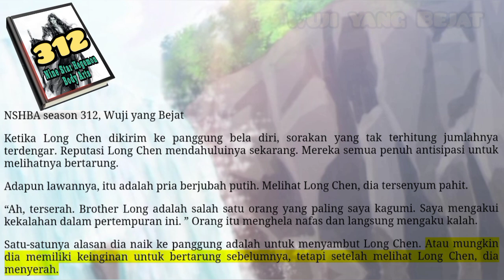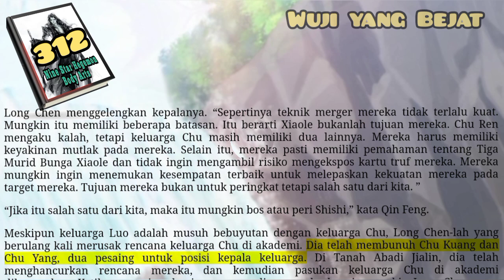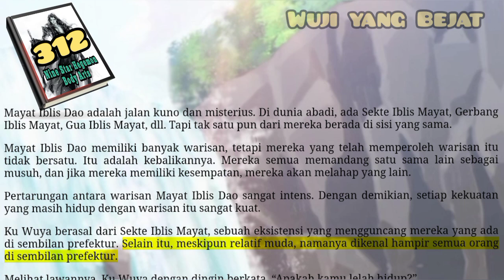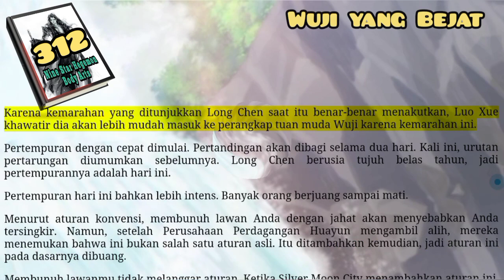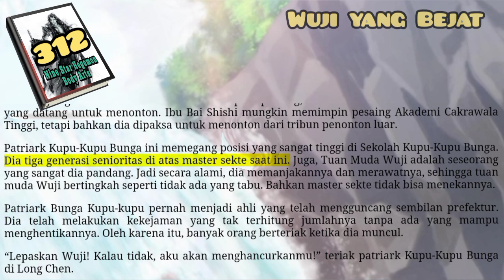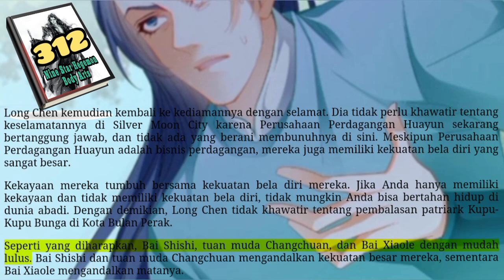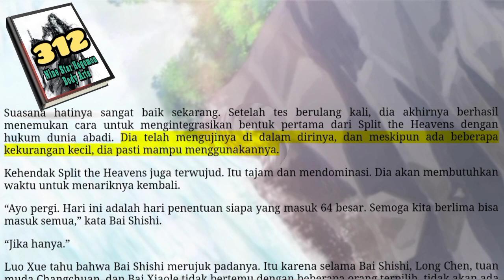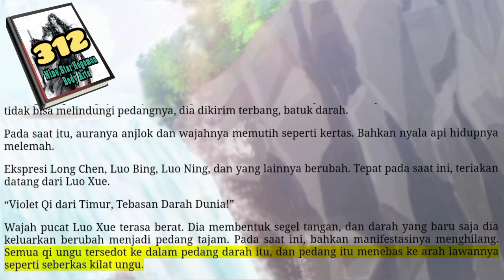Wuji Yang Bejat, NSHBA 312